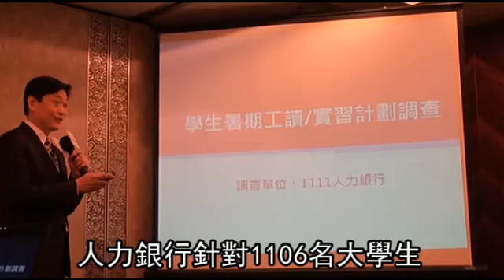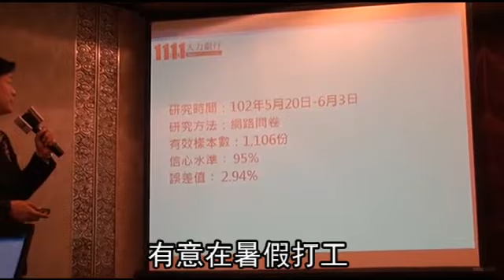暑假打工職缺多大學生躍躍欲試- 蘋果日報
【陳嘉恩、許敏溶╱台北報導】畢業季來臨，社會新鮮人將投入職場。但勞委會最新調查發現，去年大學畢業的社會新鮮人平均起薪僅2萬6722元，和13年前首次調查相比大減740元。有受訪青年起薪只有2萬5000元，直言薪水只能勉強度日。勞團憂心，僱主不願給勞工合理工資，恐造成國內低薪化越來越嚴重。